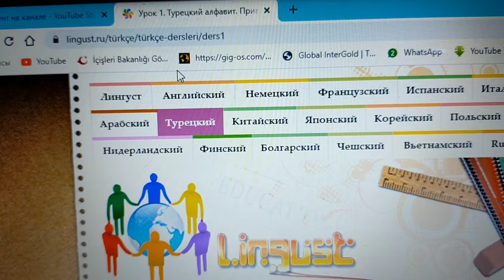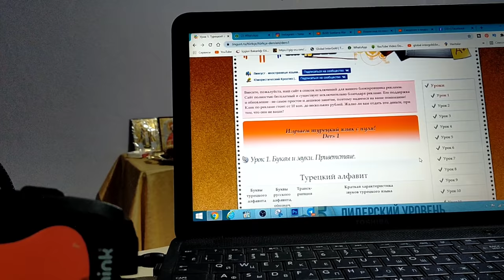Почему нельзя кушать свежий инжир? Неспокойный район / Закупка продуктов / Причина неграммотности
Почему нельзя кушать свежий инжир?
Неспокойный и опасный район в Мерсине.
Мини Закупка продуктов.
Нашла причину моей неграммотности.